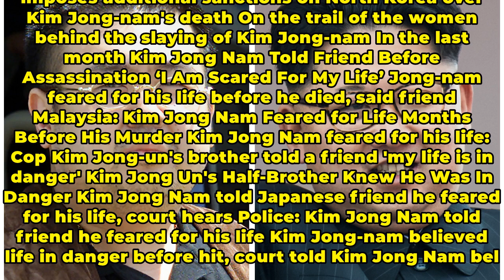Kim Jong-nam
In the last 4 hours Malaysia’s Downgrading Of North Korea Ties: More Than Symbolism? – Analysis In the last 7 days State Dept: We’ve confirmed use of VX to assassinate Kim brother Why the State Department Just Slapped New Sanctions on North Korea U.S.: North Korea used chemical agent VX to kill Kim ...